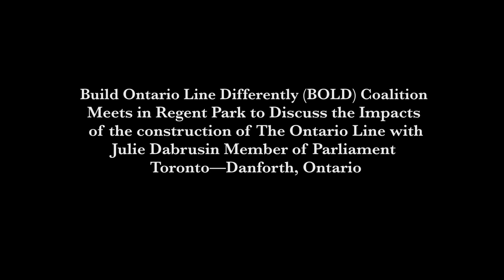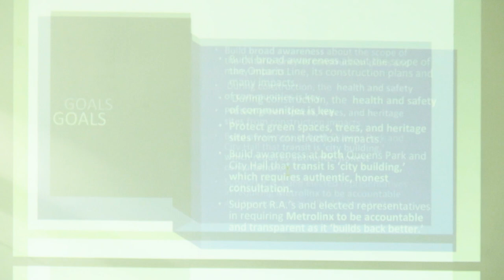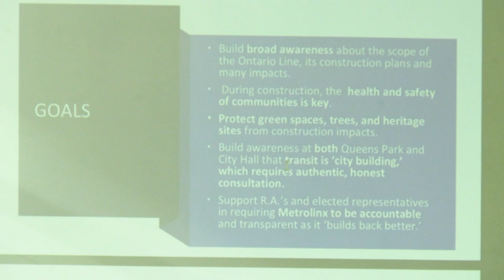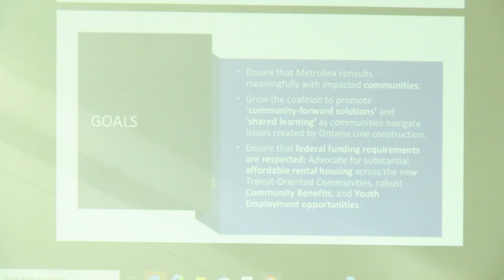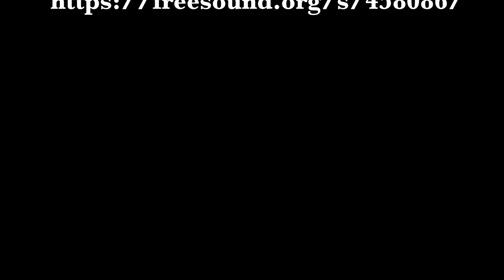BOLD Coalition Meets in Regent Park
Build Ontario Line Differently (BOLD) Coalition is a city wide association of Residents’ Associations and Civic Groups who are concerned about the impact the Ontario Line, Metrolinx and Infrastructure Ontario will have on the communities and neighbourhoods close to the new subway line. BOLD supports new public transit, but it must be done responsibly, transparently, and collaboratively. Recently in Moss Park, Metrolinx cut down 61 mature trees to make way for a new station for the Ontario Line, Moss Park residents are advocating to prevent more communities from meeting the same fate. Even with the trees gone, residents hope to preserve the little nature and green spaces they have left. At their General Meeting, Liz Driver, The Co-Chair of Build Ontario Line Differently (BOLD) Coalition and the Director/Curator of the the Campbell House Museum, spoke about the goals of the BOLD Coalition which are:
-Build broad awareness about the scope of the Ontario Line, its construction plans and many impacts.
-During construction, the health and safety of the communities is key.
-Protect green spaces, trees and heritage sites from construction impacts
-Build awareness at both Queens Park and City Hall that transit is 'city building' which requires authentic, honest consultation.
-Support R.A.'s and elected representatives in requiring Metrolinx to be accountable and transparent as it 'builds back better'
BOLD invited member of parliament (MP) Julie Dabrusin to speak about federal expectations and commitments for community benefits across the proposed Ontario line.